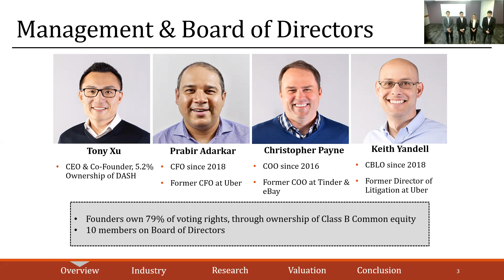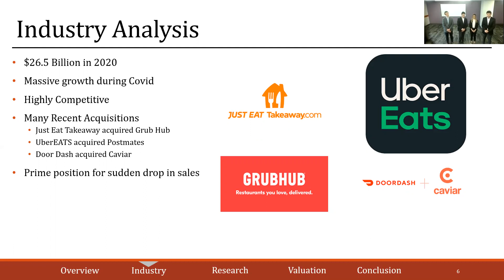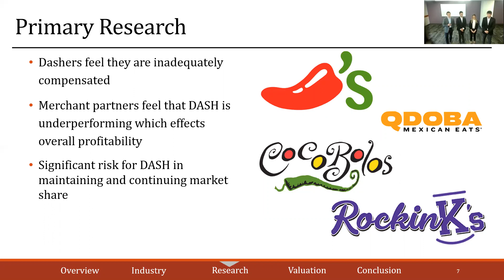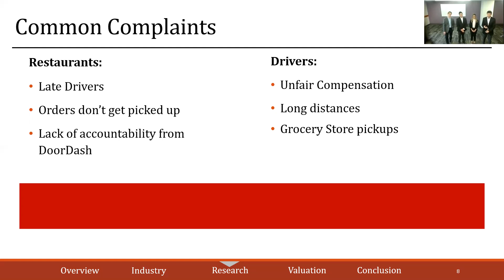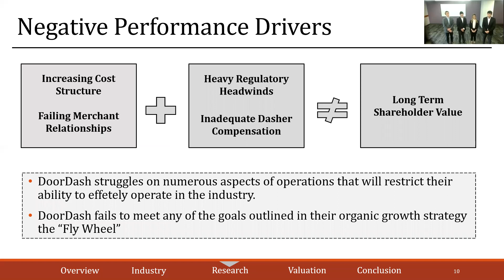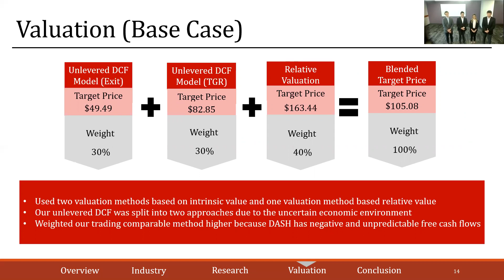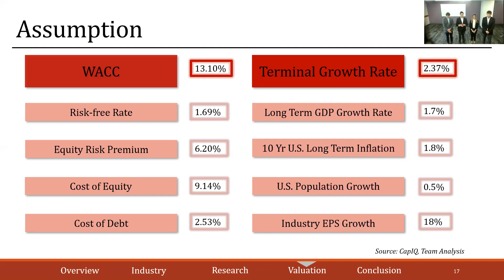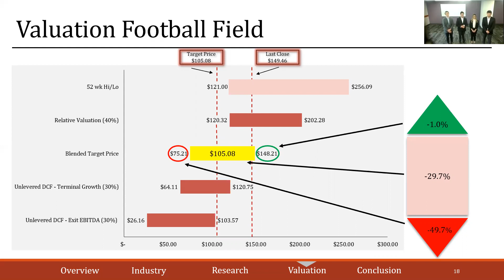DoorDash Stock Pitch Presentation